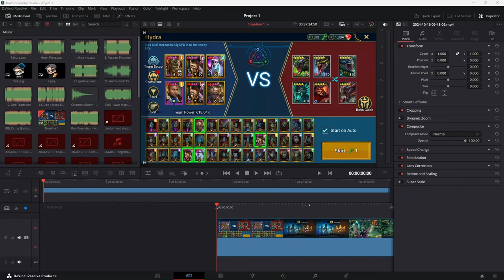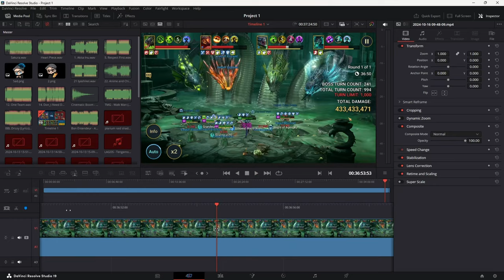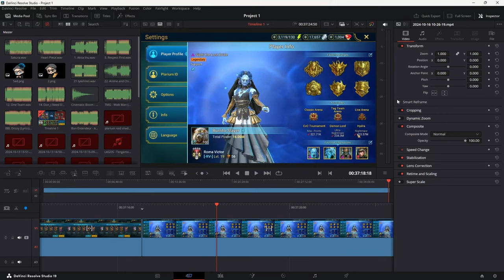Did We Get Stronger After The Hydra Nerf? | Raid: Shadow Legends